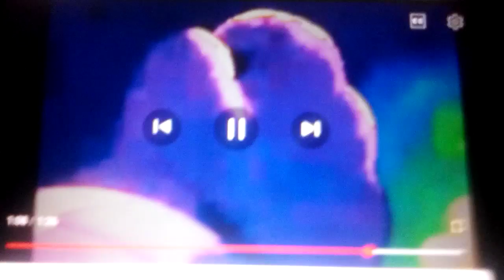TWOO In SJ Dorothy Gale At The Witch's Castle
0:03 0:17 0:18 0:19 0:21 0:22 0:23 0:24 0:26
0:29 0:31 0:34 0:35 0:39 0:44 0:47 0:55 0:56
1:00 1:07 1:09 1:13 1:14 1:17 1:39 1:40 1:43
1:44 1:47 1:51 1:52 2:12 2:29 2:53 3:05 3:10